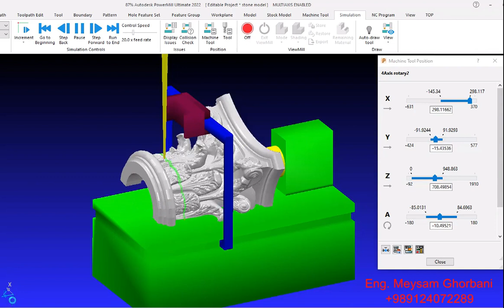PowerMill 4 axes Training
Stone column machining

Complete training of PowerMill software 2-axis to 5-axis topics With Eng. Meysam Ghorbani.
Send as a download link to the whole world at a very low cost